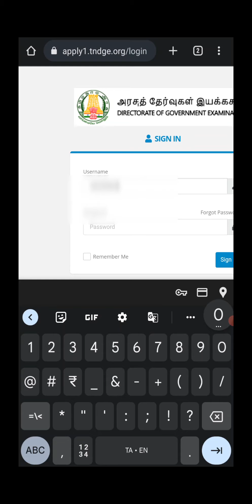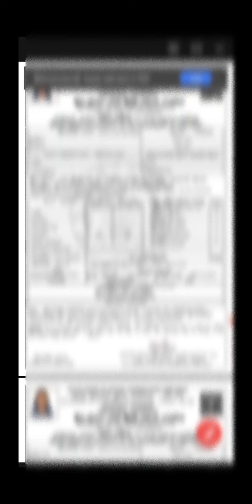How to download provisional mark sheet for +2 +1 & SSLC ? தற்காலிக மதிப்பெண் சான்றிதழ் பதிவிறக்க